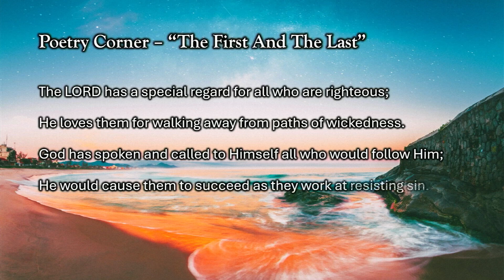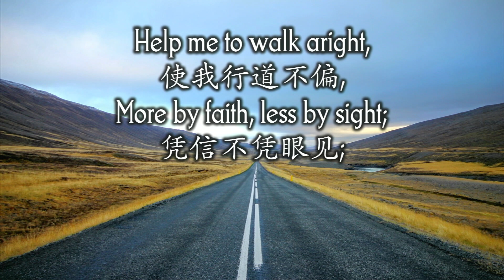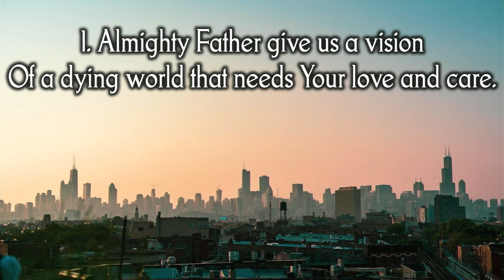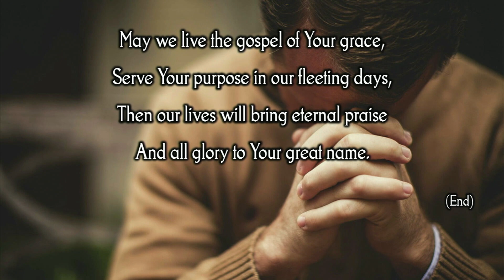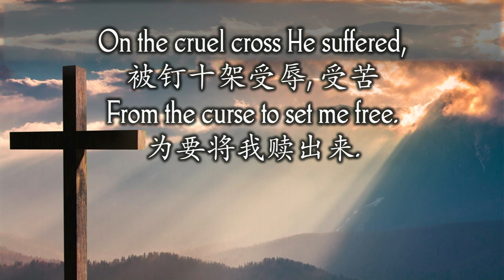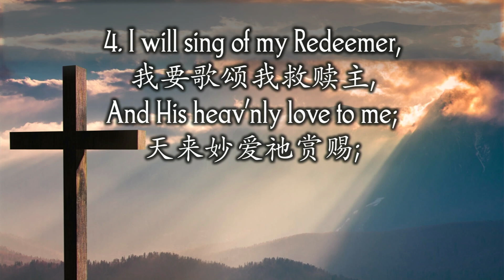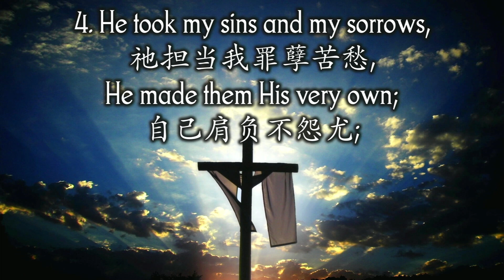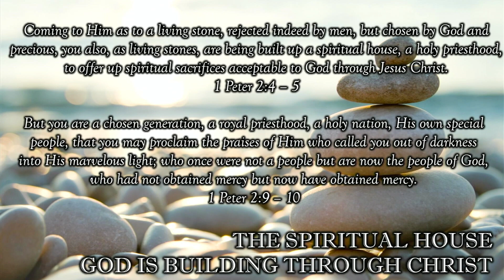Bethel Morning Worship | 4th August 2024 | "重 新 修 造 大 卫 倒 塌 的 帐 幕"